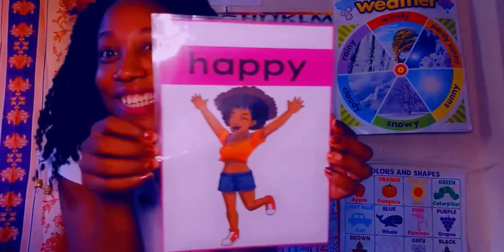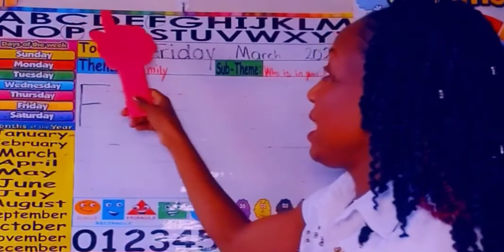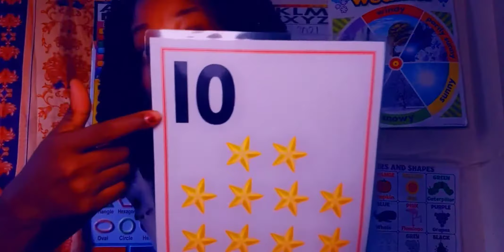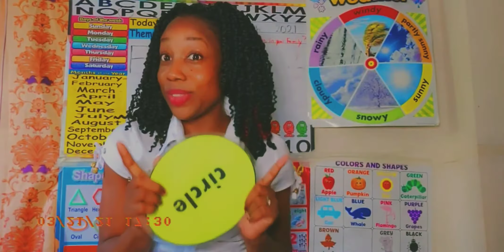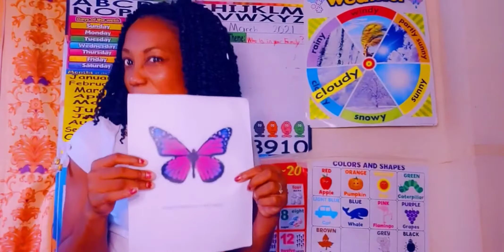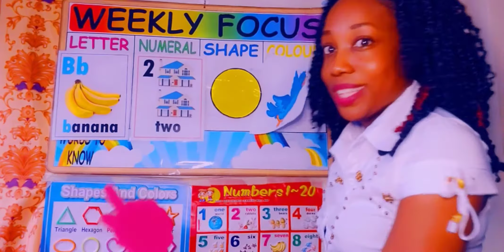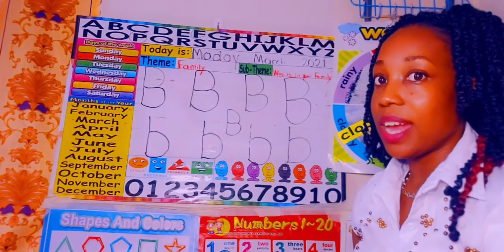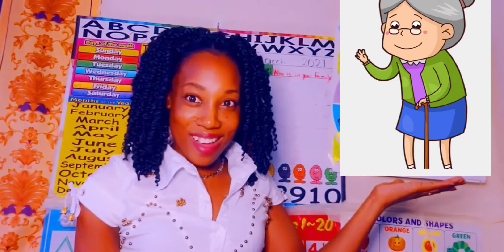Circle Time preschool letter Bb | Number 1 | Shape Circle | Color blue |Learning to write Bb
Good Morning Boys and Girls today focus is learning how to write the number "2” and the word "Two"

We start of with singing of twinkle twinkle little star
Follow by
What's the Weather like today
What day is today
Days of the week
What Month we are in
Months of the year
Saying our ABC
Counting from 1-10
Identify Colour/Colors

We move on to the weekly Focus
Letter of the week Bb
Number of the Week 2 two
Shape of the week Circle ⭕️
Colour of the Week Blue

Teacher Show students how to write or trace the letter abc

We sing our Goodbye 👋 song

Thank you 😊 so much parents for choosing my channel

Circle time auntie Keneisha